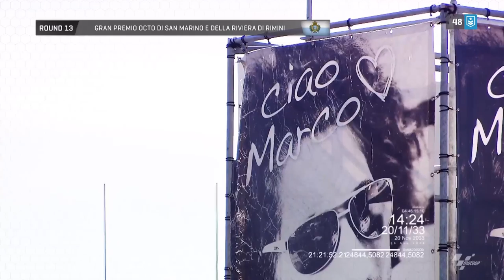Moto 2 / Misano